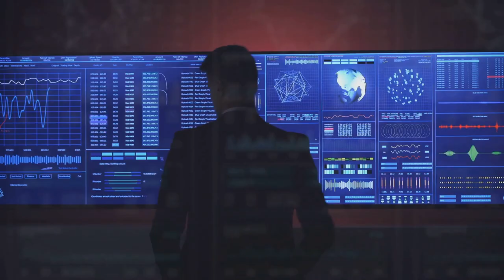🚚🚦𝐁𝐫𝐢𝐧𝐠 𝐄𝐯𝐞𝐫𝐲 𝐃𝐫𝐢𝐯𝐞𝐫 𝐇𝐨𝐦𝐞 𝐒𝐚𝐟𝐞 𝐰𝐢𝐭𝐡 𝐏𝐫𝐨𝐕𝐢𝐬𝐢𝐨𝐧